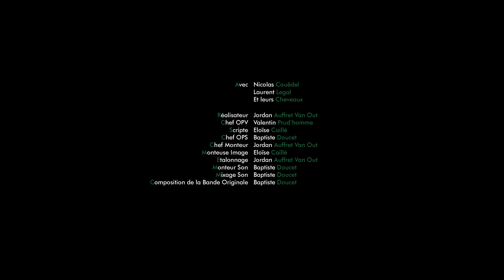[DOCU] Parcelle 228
PARCELLE 228
- Portrait documentaire sur Nicolas Couedel, Bucheron-Débardeur. À
travers ce portrait, nous suivrons Nicolas dans une de ses journée de
travail.

Réalisé et co-produit par Jordan Auffret Van Out.
Co-produit par l'Institut des Médias Avancés de Nantes.
Avec la participation de l'Office National des Forêts, nous ayant autorisé à tourner sur la foret domaniale du Gavre.
Matériel loué chez Location Caméra Man de Nantes.

Avec: Nicolas Couëdel, Laurent Legal, et leurs chevaux.

Réalisateur: Jordan Auffret Van Out
Chef OPV: Valentin Prud'homme
Scripte: Eloïse Caillé
Chef OPS: Baptiste Doucet
Chef Monteur: Jordan Auffret Van Out
Monteuse Image: Eloïse Caillé
Étalonneur: Jordan Auffret Van Out
Monteur Son: Baptiste Doucet
Mixage Son: Baptiste Doucet
Composition de la Bande Originale: Baptiste Doucet